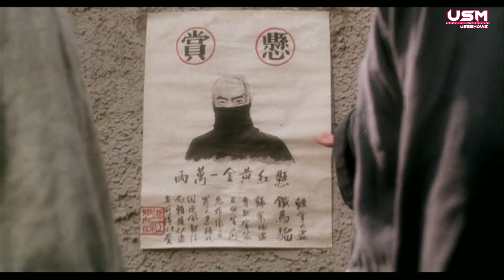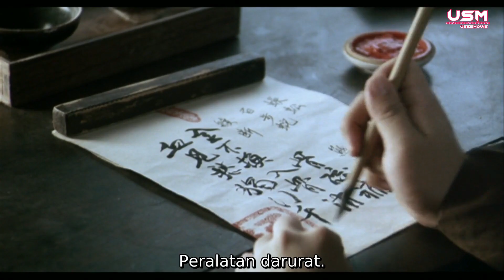HERO YANG BERJUANG UNTUK RAKYAT MISKIN I Alur cerita IRON MONKEY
Alur cerita Iron Monkey
Film ini bercerita tentang kehidupan robin hood ny hongkong  yang menamai dirinya Iron Monkey , seperti yang kita ketahui robin hood adalah pahlawan untuk rakyat yang tidak mampu, sama hal nya yang dilakukann oleh iron monkey yaitu mencuri harta dari orang kaya dan membagikan hasil curiannya kepada rakyat miskin.
WARNING!!! ADEGAN-ADEGAN YANG TERJADI DALAM VIDEO INI BERTUJUAN UNTUK MENGHIBUR JANGAN DITIRU YAAAAA ^^
Selamat menonton ^^